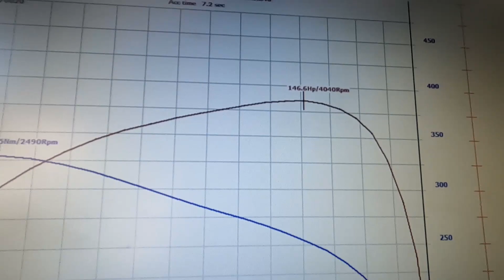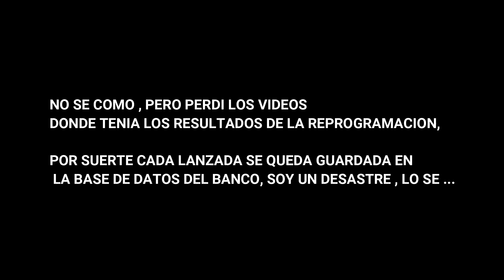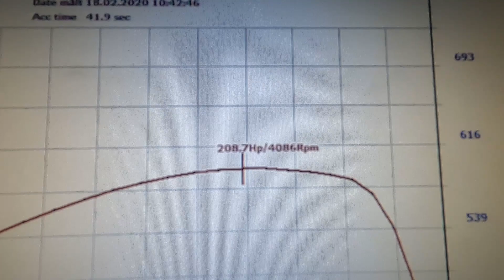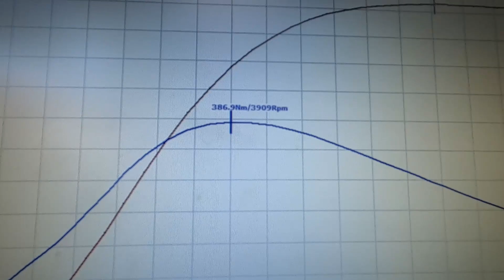Reprogramación stage 1 audi a6 2.0tdi y lanzada seat león cupra 1m 210cv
En este video reprogramamos un audi a6 2.0 tdi de 136cv por ficha técnica , aunque en realidad da un poco mas , y vienen nuestros amigos de rs motorsport de Cáceres , para lanzar su león cupra de 210 cv originalmente para ver que potencia habian conseguido con su reprogramación .